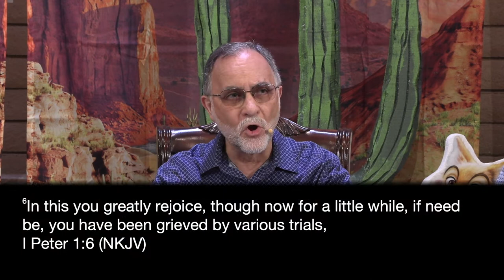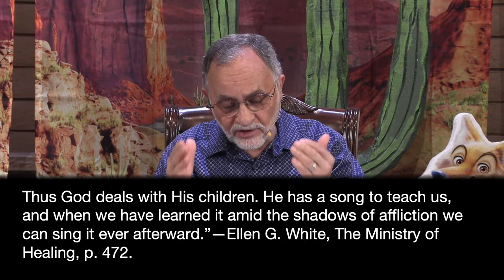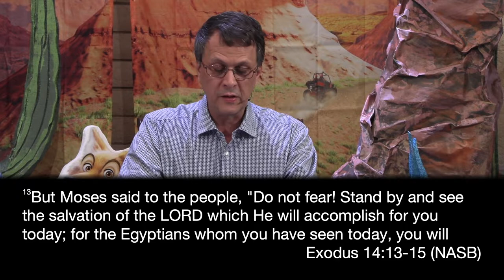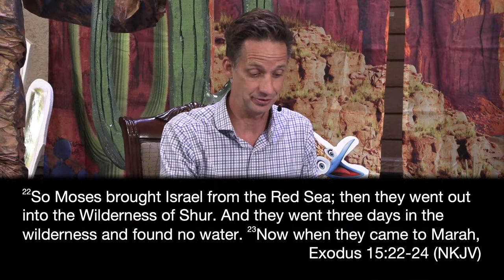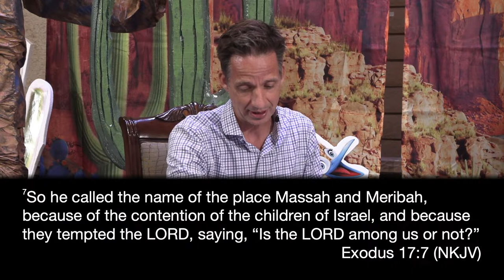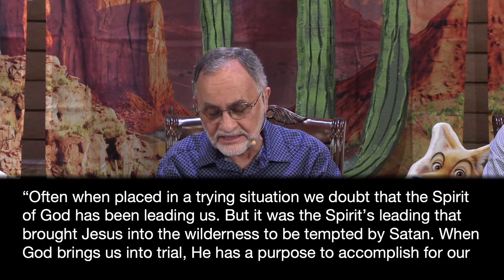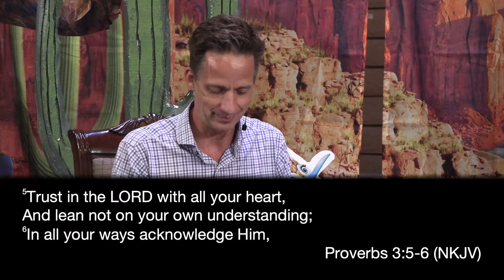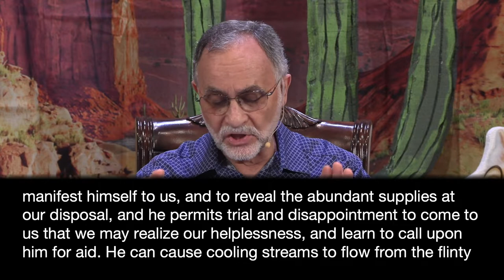July 16, 2022, Sabbath School